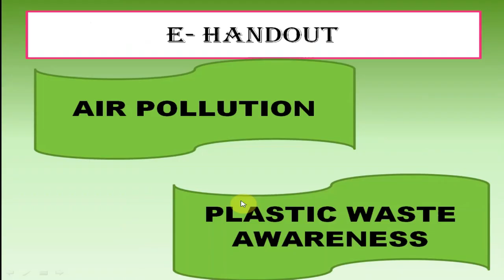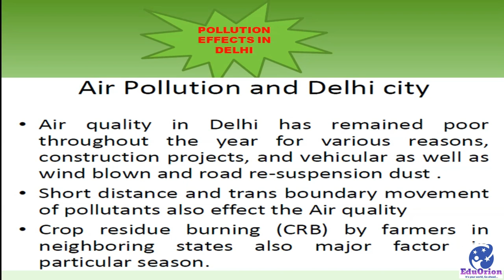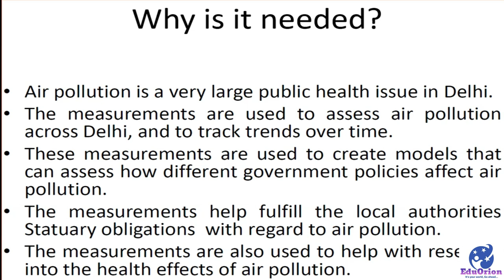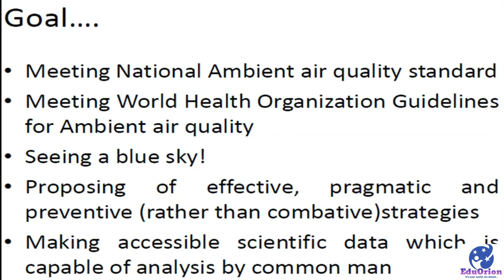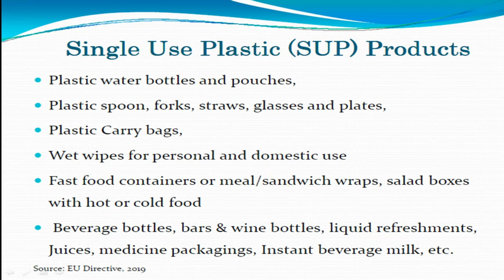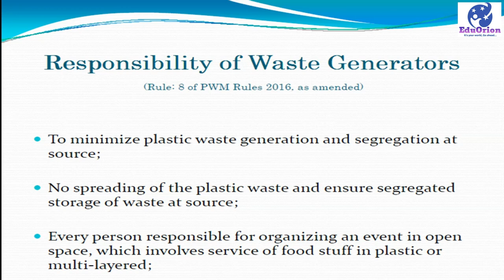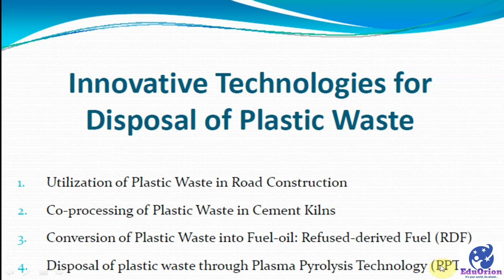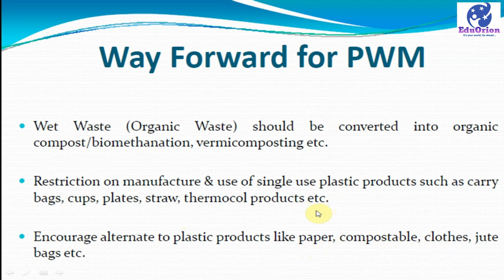AIR POLLUTION AND PLASTIC WASTE MANAGEMENT | e - HANDOUT | ECO CLUB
In this video i am sharing e-handout on air pollution and plastic waste management in order to spread awareness among students. It’s an ECO CLUB activity. All students should spread this content with everyone at their home and neighbourhood, so that we all could step forward to make our Delhi green and clean. This e- handout is issued by DPCC, GNCT.

 FOR MORE VIDEOS , CLASS 10 MATHS, GO TO LINKS GIVEN BELOW:-